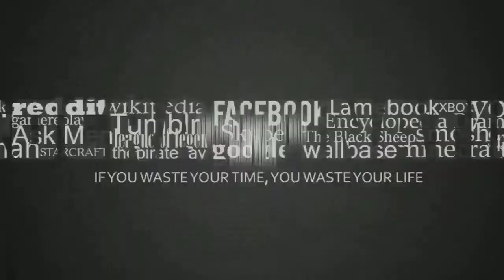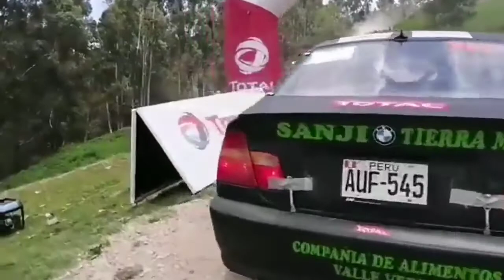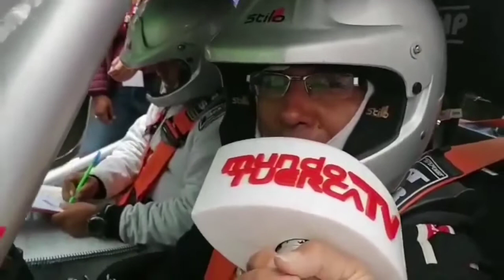Resumen Yimmi Franco Campeonato Nacional de Rally 2019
Caminos del inca 2019  - Yimmi Franco

WRC
Dakar